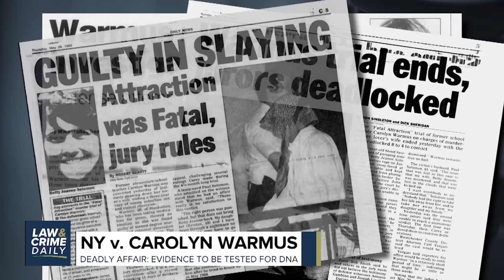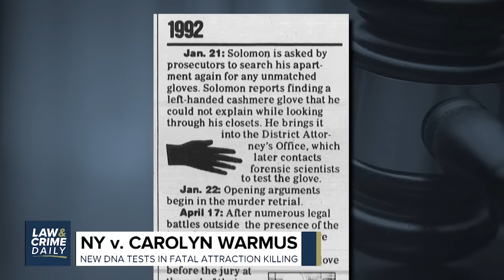L&C Daily: Fatal Attraction Killing New DNA Testing in Carolyn Warmus Case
Prosecutors give the okay to test for DNA on key items of evidence in the so-called "Fatal Attraction" killing. The former teacher out on parole after 27 years behind bars for the murder of her former lover's wife and her attorney's quest to clear her name.
A North Carolina district attorney announces no charges for two deputies in the fatal shooting of Andrew Brown.
Will it be "guilty" or an acquittal for a former Florida deputy accused of planting drugs on unsuspecting motorists.
The jury is now seated in the trial of an Iowa man accused of murdering a college student and leaving her body in a cornfield.
Plus, it gets heated in the courtroom as the trial of Robert Durst in the murder of his best friend Susan Berman resumes.

L&C Daily hosted by Brian Buckmire
Corespondent
Guests: JeffStorms - Civil Rights Attorney